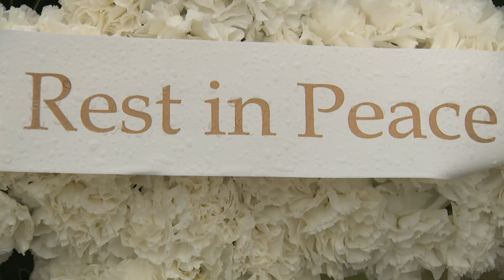Maryland Gov. Wes Moore briefing on the Baltimore Bridge collapse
Maryland Governor Wes Moore gave a briefing over the last hour on the Baltimore Bridge Collapse.